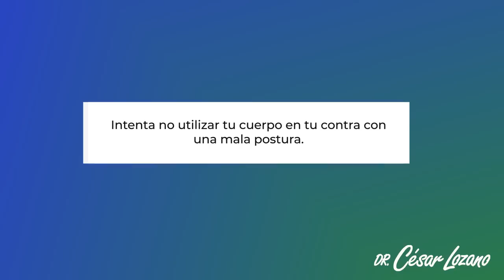Cómo combatir tus pensamientos negativos | Dr. César Lozano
¿Te la pasas pensando cosas negativas?
Solucionar esto no es sencillo, pero es posible
En este video te comparto 3 razones que te están llenando la cabeza de pensamientos fatalistas.